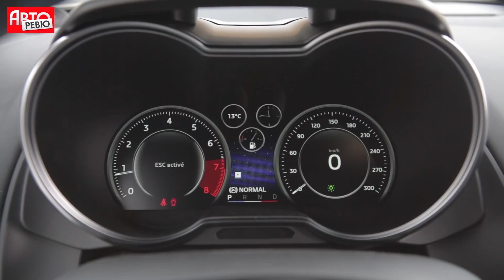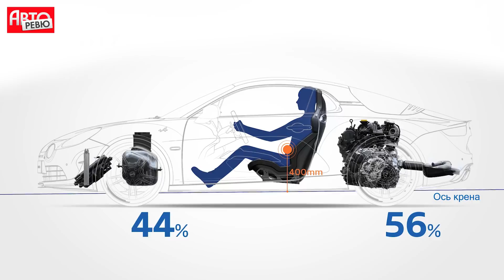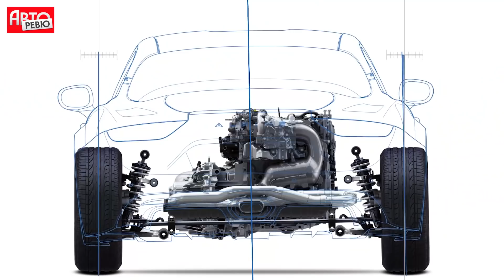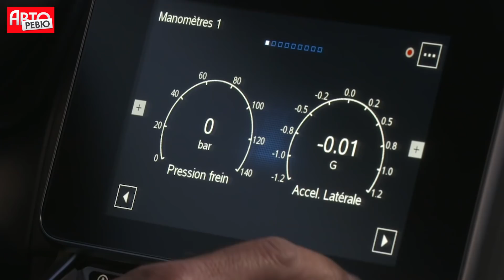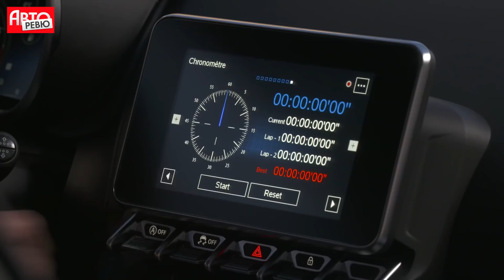Alpine A110. Детали от Логана, 60 тысяч евро и 4,5 с до 100 км/ч. Первый тест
Alpine A110 — безусловно один из самых неординарных автомобилей среди тех, что появились в последние годы. Если не самый. Вместо того, чтобы клепать кроссоверы и попытаться пролезть в премиум-сегмент с каким-нибудь новым брендом, компания Renault решила возродить свою спортивную марку Alpine и пободаться в наиболее сложной дисциплине автобизнеса. Маленький среднемоторный спорткар A110 с алюминиевым кузовом и двигателем 1.8-турбо от хот-хэтча Megane RS пробует свои силы там, где все, казалось бы, уже поделили Porsche, Audi и BMW. Причем у французов получилось сделать совершенно бунтарский автомобиль с характером карта, который совсем не похож на быстрые немецкие машины. Жаль, что в России Alpine не появится, но Сергей Знаемский поездил на этом автомобильчике во Франции во время знакомства с финалистами конкурса Car of the Year 2019 и рассказывает, как A110 смог нарушить правила игры в спорткары — да так, что чуть не выиграл титул Автомобиль года.